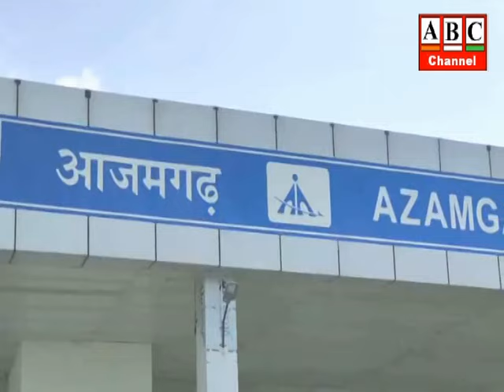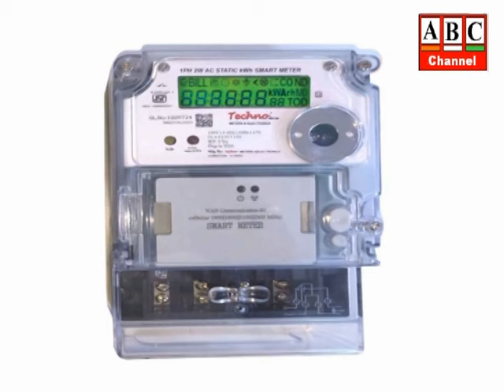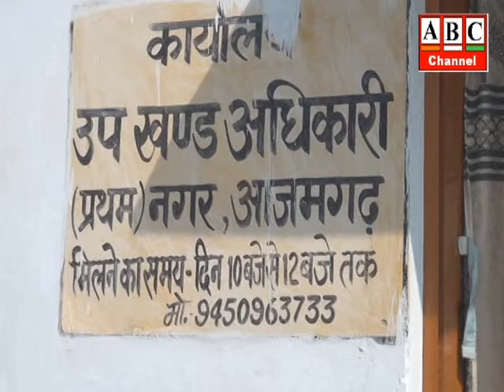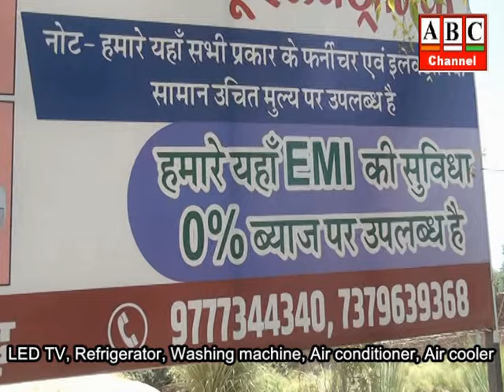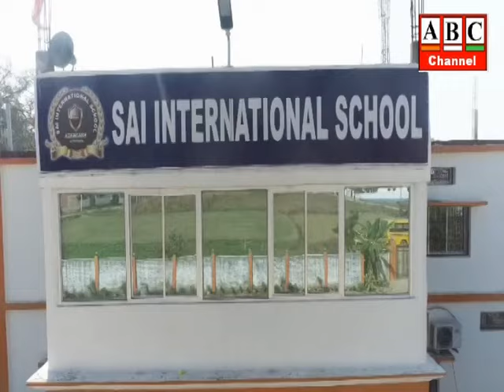ABC News Azamgarh 04.03.2024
आजमगढ़: अब बिजली उपभोक्ताओं के यहाँ लगेंगें स्मार्ट मीटर,मोबाइल की तरह रीचार्ज करने पर ही जलेगी बिजली,स्मार्ट मीटर लेकर विभाग ने शुरू किया सर्वे ।
आजमगढ़: कलेक्ट्रेट क्षेत्र में आशा बहू कल्याण समिति द्वारा अपनी मांगों को लेकर किया गया प्रदर्शन ।
आजमगढ़: लिटिल फ्लावर चिल्ड्रेन स्कूल में विज्ञान प्रदर्शनी का हुआ आयोजन,बच्चों के मॉडलस रहे सराहनीय,मुख्य अतिथि के रूप में अपर जिला जज जैनेंद्र कुमार पांडेय और विशिष्ट अतिथि के रूप में उपस्थित रहे एसडीएम रोहित कुमार ।
आजमगढ़: मशहूर भोजपुरी कलाकार मनोज सिंह टाइगर फिल्म यूनिट की टीम के साथ पहुँचें जिला मुख्यालय,निरहुआ को बीजेपी का टिकट मिलने पर जताई खुशी ।
आजमगढ़: प्राइवेट बैंक की प्रताड़ना से परेशान महिलाओं ने सौंपा ज्ञापन, डीएम से लगाई गुहार।
आजमगढ़: मेंहनगर तहसील के कटहन ग्राम सभा के निवासियों ने जिलाधिकारी को ज्ञापन सौंपकर लगाई गुहार,ग्राम प्रधान पति व अन्य पर ग्राम समाज की भूमि पर कब्जा करने समेत लगाया अन्य आरोप ।
आजमगढ़: पीएम के 10 मार्च के प्रस्तावित कार्यक्रम की तैयारियों का जायजा लेनेे रविवार को जनपद पहुंचे सीएम, अधिकारियों को दिये निर्देश, डाॅ कन्हैया सिंह को दी श्रद्धांजलि ।